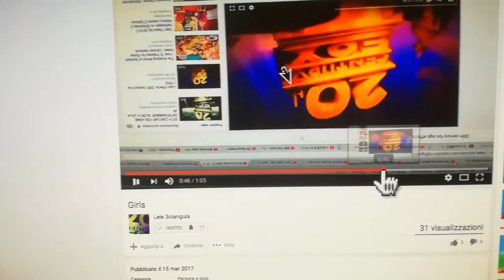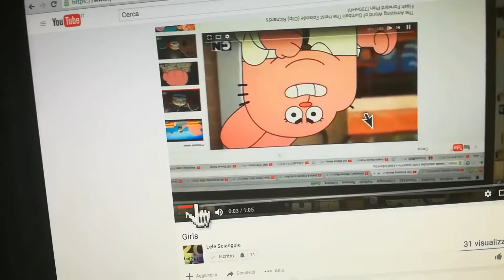YTPMV: Gran Turismo 5 Classic Cars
BY LSN